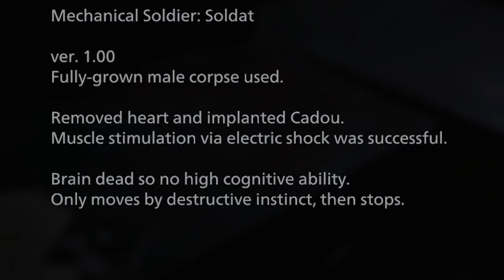2FB Plays | Resident Evil: VILLage | EP11: The Dukedom of the Crystal Skulls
Alex and Kyle try maneuvering for another demographic with a chill stream discussion on the vibrant world of Super Smash Brothers cinematics.

Meanwhile, Ethan and Heisenberg fail to communicate, resulting in Ethan's mad flight from Lawn Mower Man, Mouse Trap Man, Baby Carriage Man, Jet Engine Man, and the lurid entreaties of the Duke himself.

If Ethan cannot extend his forgiveness to Chris, will he at least admit his understanding? Let's find out!